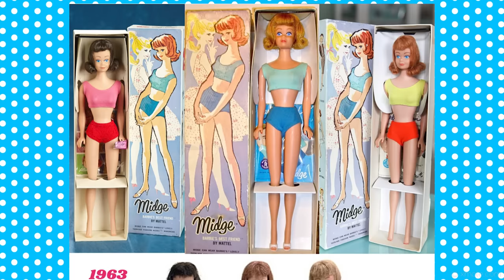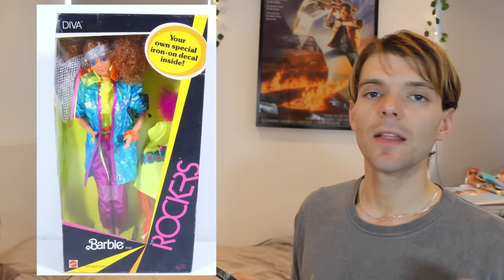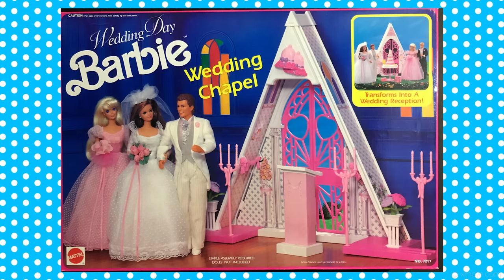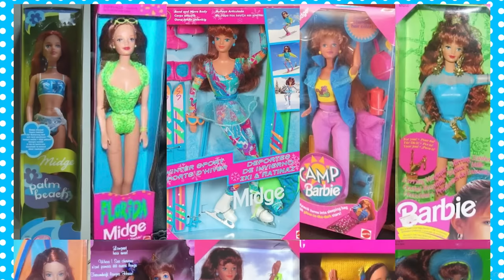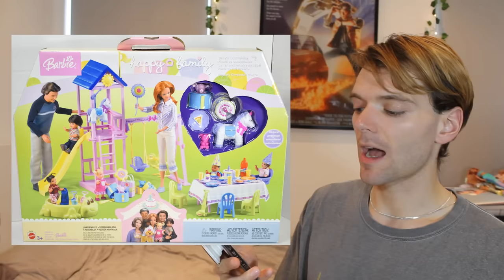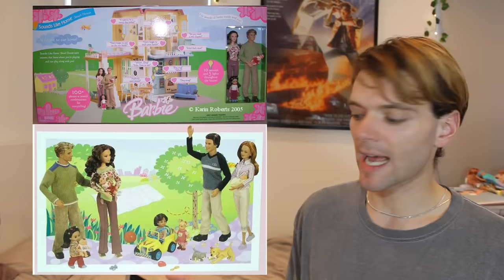Midge: The Controversial History Of Barbie's First Friend!